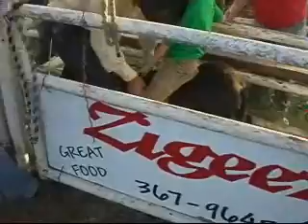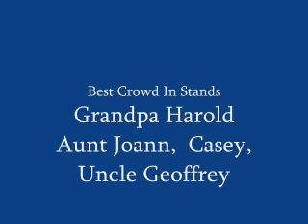Mutton Bustin'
Zachary at the rodeo.